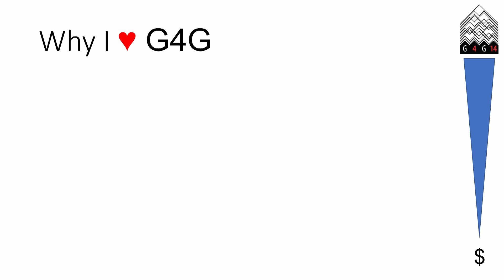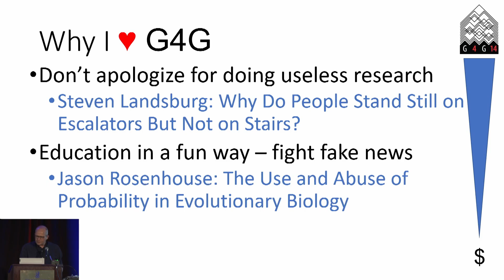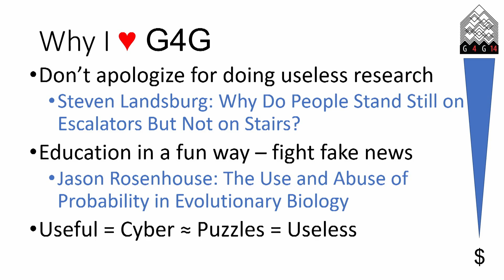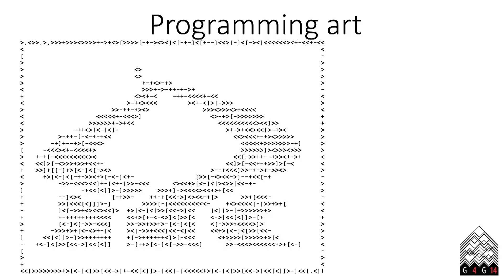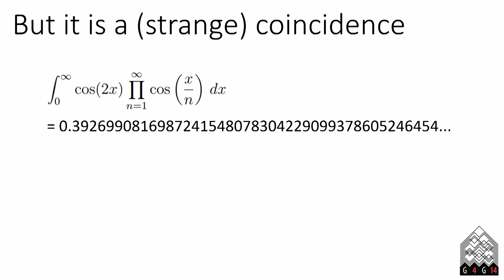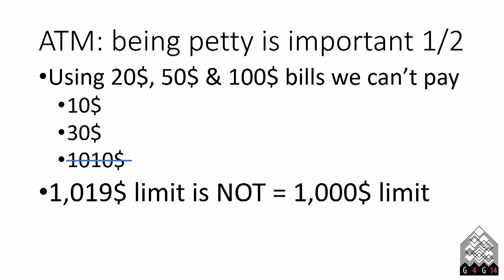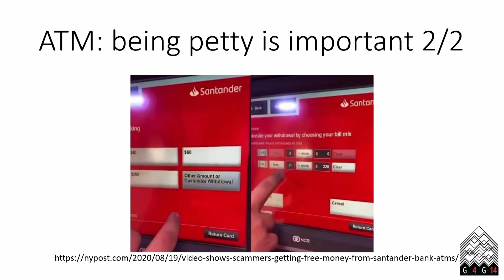Oded Margalit - Wrong Mathematical Proofs for Possibly Correct Claims - G4G14 Apr 2022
G4G is a temple of useless things (this is a complement). In the talk I'll describe some wrong proofs that are in many cases uselessly enjoying; but, sometimes, has interesting consequences in the cyber domain.